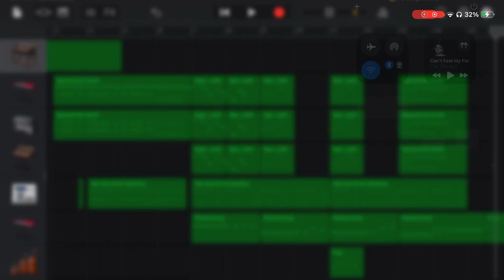미공개 곡 저작권 증빙 자료 5